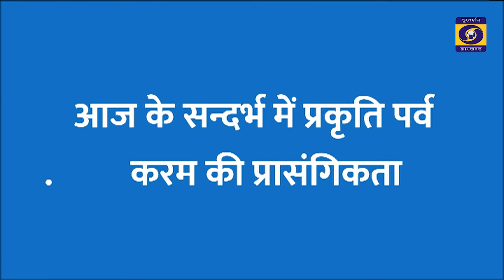आज के संदर्भ में प्रकृति पर्व कर्म की प्रासंगिकता